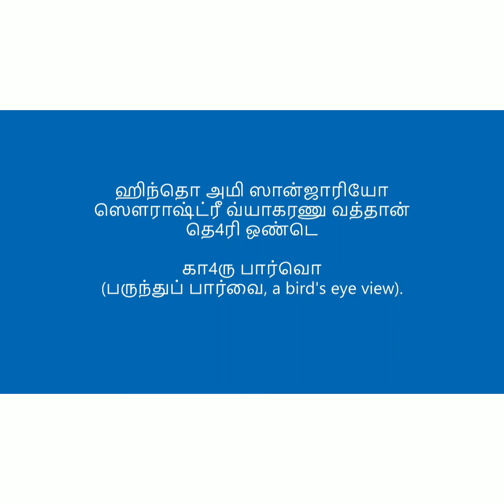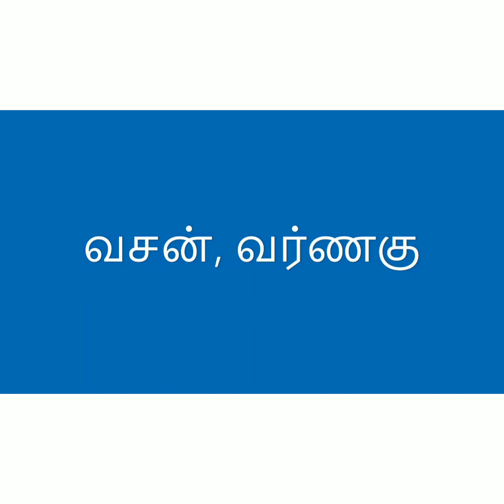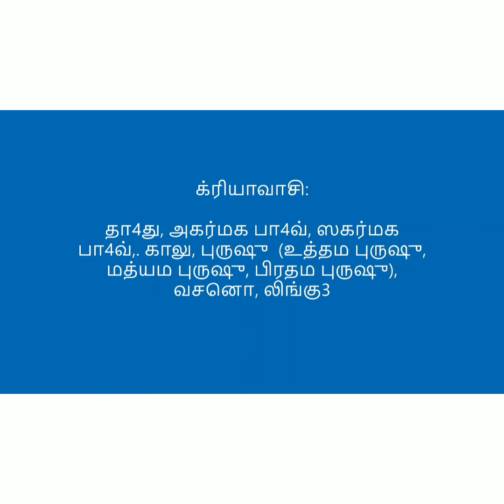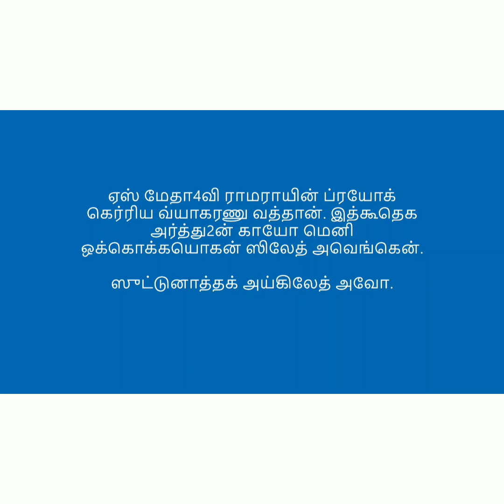Sourashtri இலக்கண கற்று சரியாக பேச எழுத பார்ட் 2